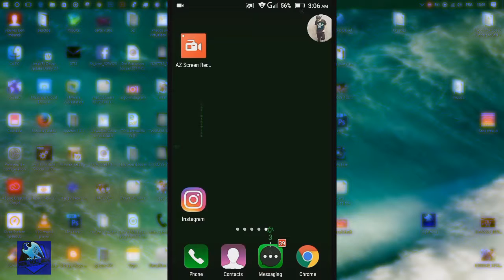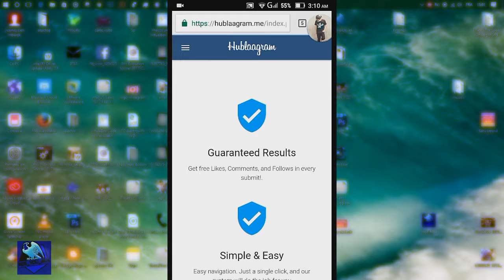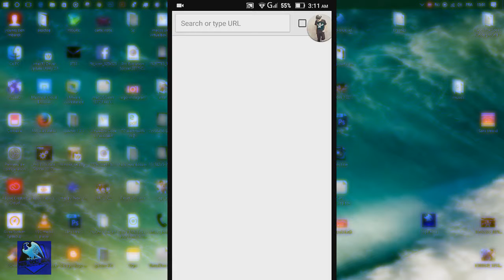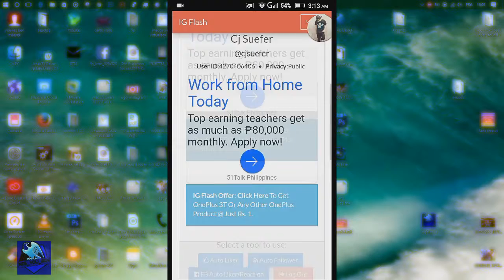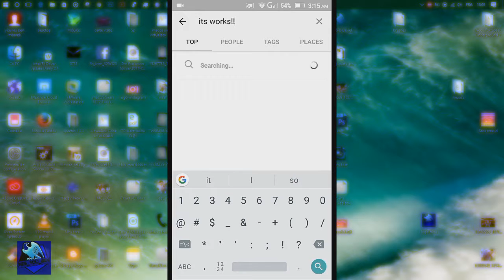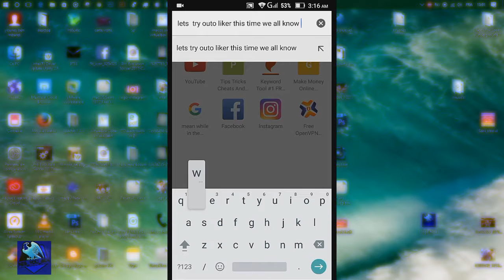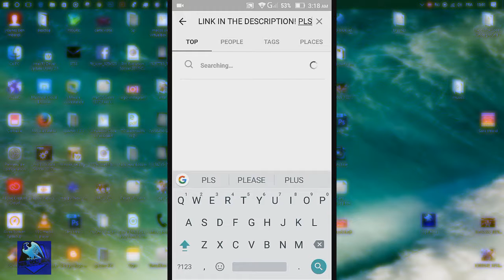Get over 10K followers a day Obtenez plus de 10k abonnés par jour instagram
Good day , this is Nes_you_ben channel and to day in this video I going to teach you, how to get over 10K followers a day in just a few steps for free!

Bonne journée, c'est la chaine de Nes_you_ben et ce jour dans cette vidéo je vais vous apprendre, comment obtenir plus de 10K abonnés par jour en quelques étapes gratuitement!